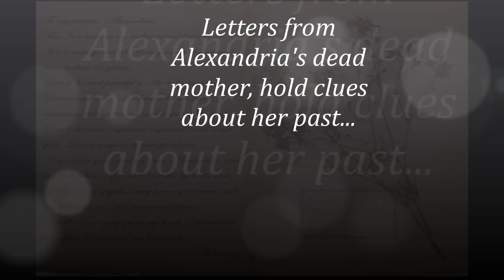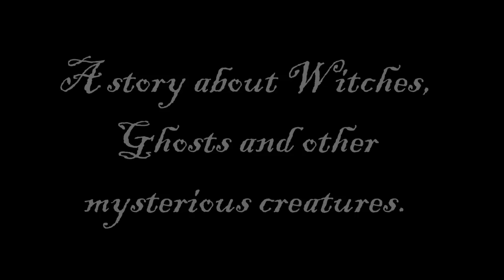Witchwood Estate - A whimsical series for the young at heart - "TV series" length episodes in a book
There's something evil lurking in the woods around Witchwood Estate - a book by Patti Roberts - Whimsical "TV type episodes" in a book in an ongoing series. Book 1 FREE on amazon and all online stores
Please vote for Witchwood on the Upcoming releases and new releases on Goodreads